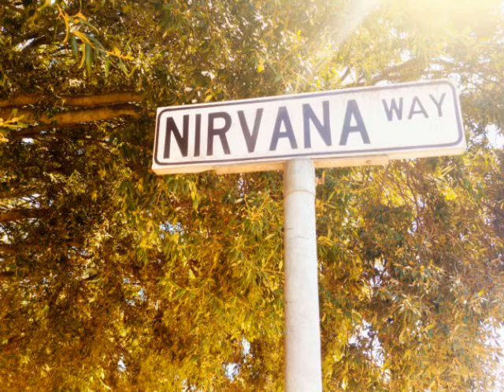Song on acoustic guitar inspired in Kurt Cobain Nirvana 2022, you can make your own cover of this